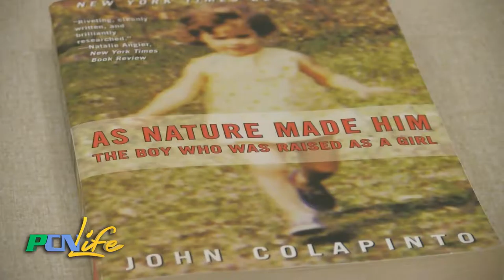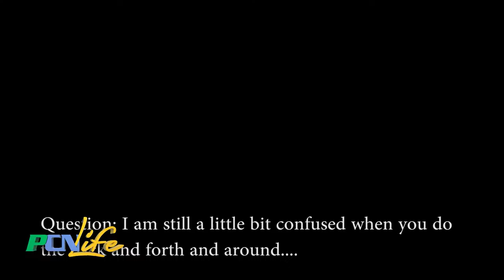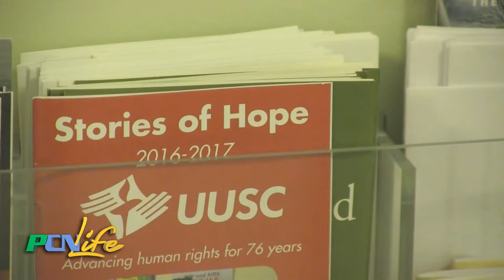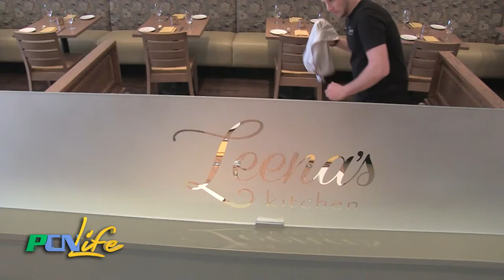PCN Life Whole Episode show 15 April 6th 2017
PCN PACTV Community News PCN Life Whole Episode show 15 April 6th 2017